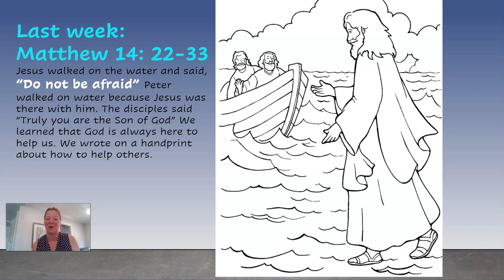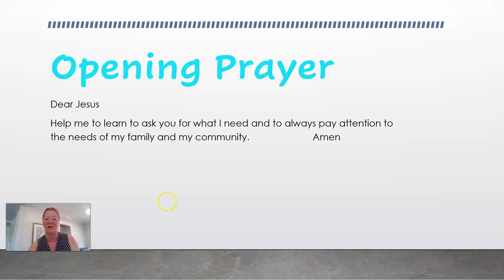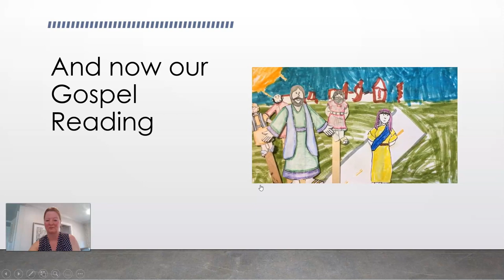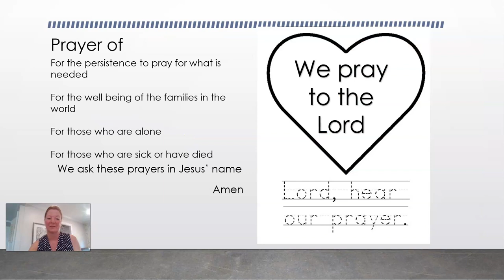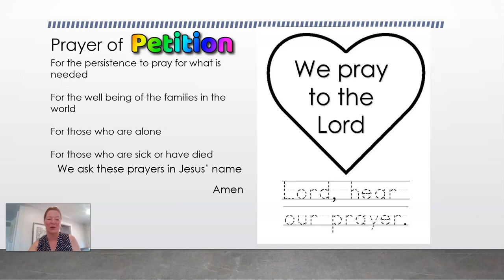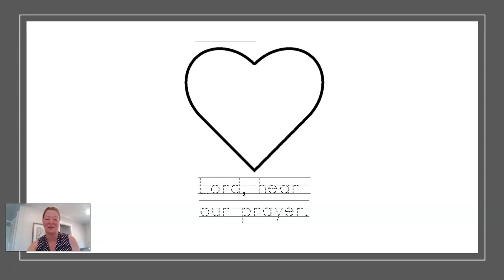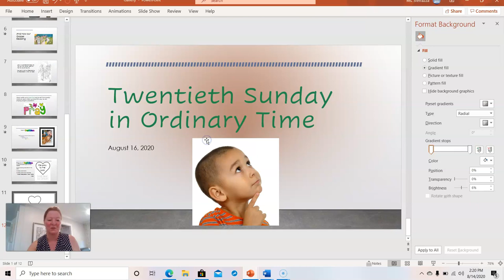Kids 20th Sunday Video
Kids 20th Sunday Video for St. Michael's Parish in Fort Erie, Canada.